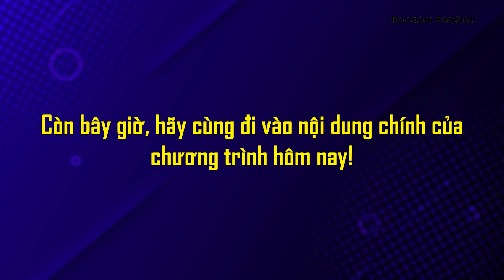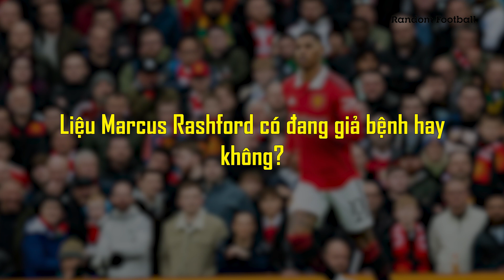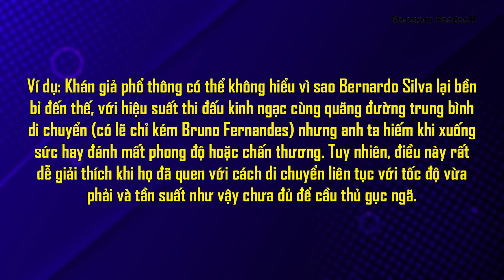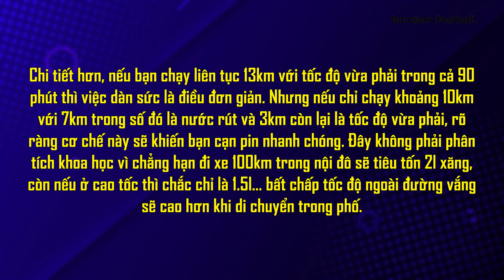MARCUS RASHFORD ĐÃ “NÉN ĐAU” VỚI PHONG ĐỘ ẤN TƯỢNG CÙNG MANCHESTER UNITED NHƯ THẾ NÀO?